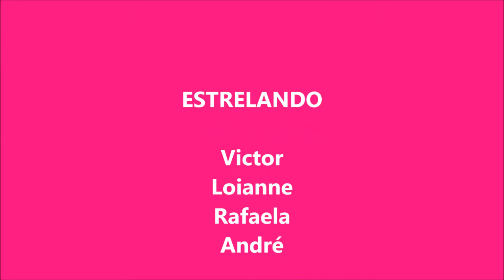Mis dos primas sexy bailando